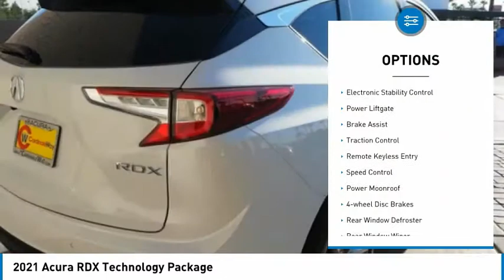2021 Acura RDX Technology Package FOR SALE in Las Vegas, NV AM147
Stop in today for a test drive of this N 2021 Acura RDX

CardinaleWay Acura
7000 West Sahara Ave

Want us to come to you? No problem! In case we missed a picture or a detail you would like to see of this 2021 RDX, we are happy to send you A PERSONAL VIDEO walking around the vehicle focusing on the closest details that are important to you. We can send it directly to you via text or email. We look forward to hearing from you!